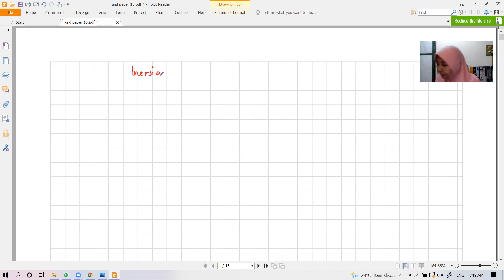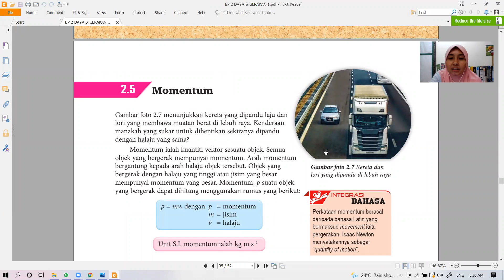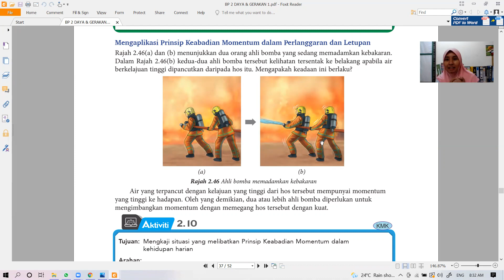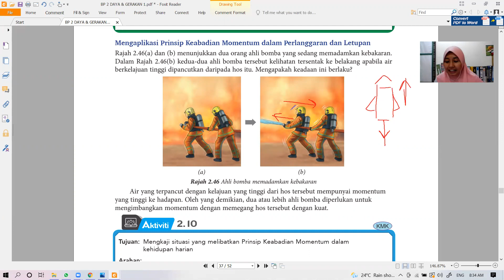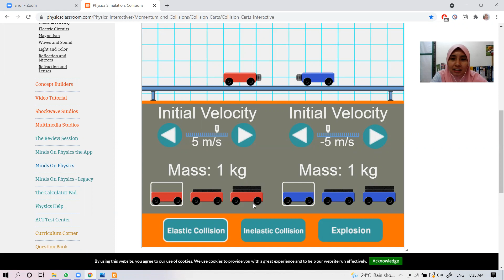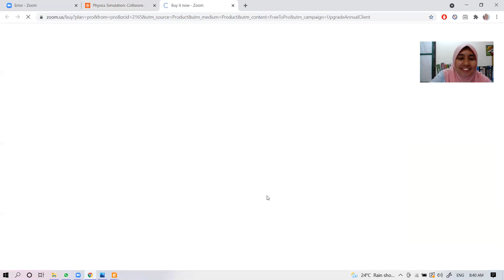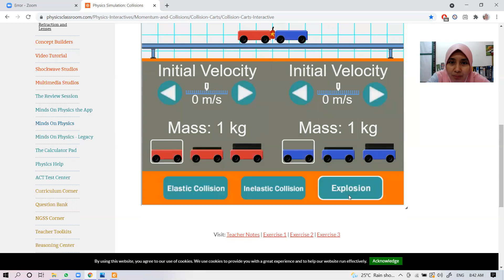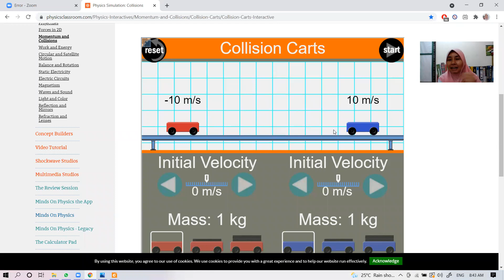kelas online (PUTERI) : MOMENTUM part 1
video ad 3 parts. kelas puteri 23/6/2021